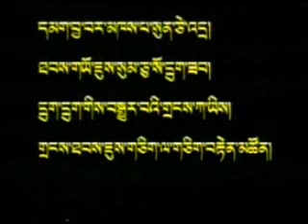༡༢༽ སཱུ་ཙེའི་དམག་གི་ཐབས་ཇུས་སོ་དྲུག། 孙子兵法12